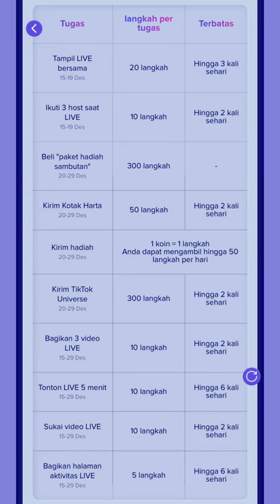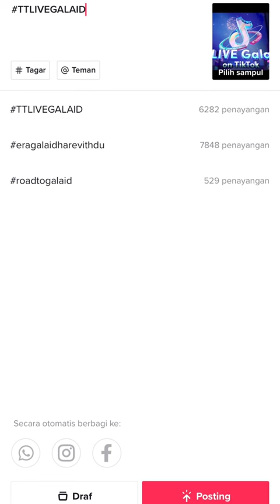Cobain fitur TikTok LIVE bisa berbagi sampai 140 juta - Sharing Tips Trik Panduan LIVE TIKTOK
YANG TERJADI SETAHUN SEKALI! Cobain fitur TikTok LIVE bisa berbagi sampai 140 juta! WAH COBA CEK APA NIH

Cek juga Sharing SELLER lainnya disini ya...

Salam Selling, Happy Closing!